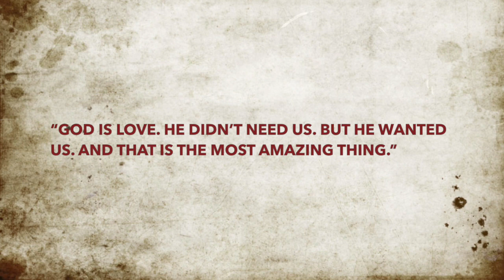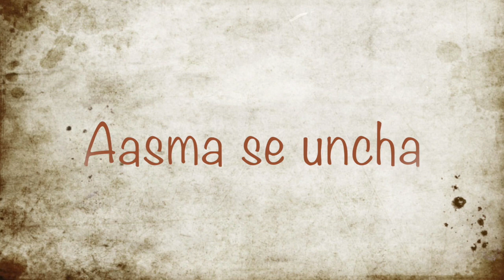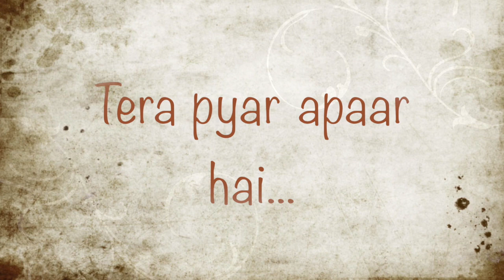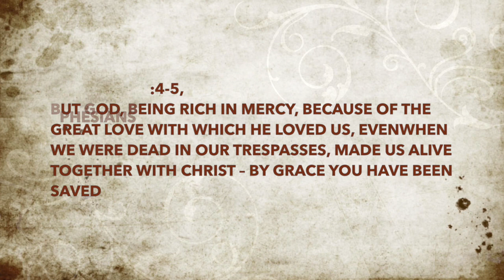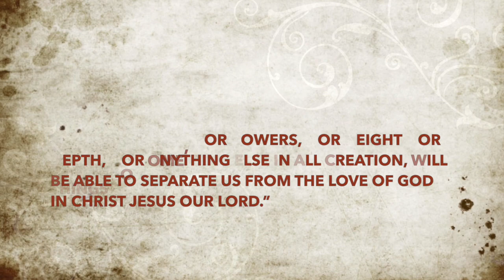Aasma Se Uncha | Lyric Video | Jashn Manaoonga Album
“Though we are incomplete, God loves us completely. Though we are imperfect, He loves us perfectly. Though we may feel lost and without compass, God's love encompasses us completely. ... He loves every one of us, even those who are flawed, rejected, awkward, sorrowful, or broken.”              ― Dieter F. Uchtdorf

Composed & Performed by David Sinchury
Music Arranged by Nyzel Dlima
Produced by Bombay Baptist Church
Executive Producer : Crisma Nazareth
Album : Jashn Manaoonga
Child vocalists: Shaehan Menon , Sumer Menon , Mercelyn Milton & Gabrielle Fernand

*Reference verses that inspired to write the song.

Halka halka lag raha hai
Tere aane se
Bojh mera le liya jo
Tune kandhon pe
                                           (Come to Me, all who are weary and heavy-laden, and I will give you rest. Take My yoke upon you and learn from Me, for I am gentle and humble in heart, and YOU WILL FIND REST FOR YOUR SOULS.…)

Sukhriya e'Khuda tu ne
Bahoon mein le liya
Zakhmoon ko bhar diya
                                         (He heals the brokenhearted and binds up their wounds. Psalms 147;3)

Aasma se uncha, sagaroon se gehera
Yeshu tera pyaar hai...
Pakka aur saccha, zindagi se accha
                                          (Jesus your love is higher than the mountains & deeper than the sea...Your unfailing love is better than life itself; how I praise you! Ps 63:3)

Jannat mein ab to ghar hai mera
Tere aane se
Marke bhi tu jee utha jo
Yeshu mere liye
                                           (We know that the earthly tent we live in will be destroyed. But we have a building made by God. It is a house in heaven that lasts forever. 2Cor 5:1)
(For we believe that Jesus died and rose again, and so we believe that God will bring with Jesus those who have fallen asleep in him.
1 Thes 4:14)

papoon ko dhoo diya
Jeevan naya diya
                                           (The next day John saw Jesus coming toward him and said, "Look, the Lamb of God, who takes away the sin of the world! John 1:29)
(Therefore, if anyone is in Christ, the new creation has come: The old has gone, the new is here! 2 Cor 5:17)